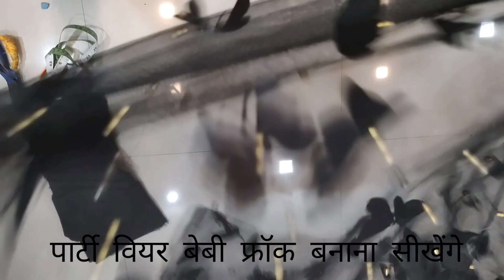Party wear baby frock cutting stitching | how to make baby frock | baby girl frock cutting stitching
Baby Frock cutting stitching | how to cut and stitch baby girl frock | bacchho ke liye frock kaise banaye
kids wear, how to make kids wear,